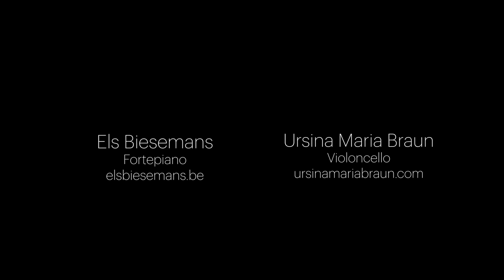Franz Schubert - Ständchen / Serenade (Leise flehen meine Lieder) D 957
Ursina Maria Braun (Cello) and Els Biesemans (Fortepiano) play an arrangement of this beautiful song from Schwanengesang (Swan song) by August Lindner (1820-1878)
Extrait of '6 Morceaux de salon sur des thèmes favoris, Op.18' by August Lindner, 1851.
Recorded at Bühlkirche, Zurich, on 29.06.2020